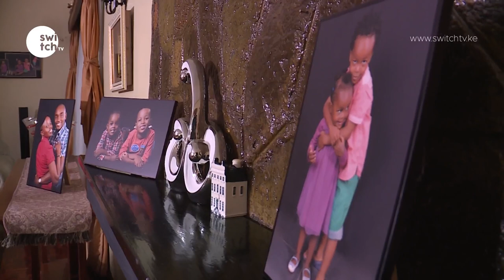Meet the iconic Kendi Ntwiga - My childhood in the village